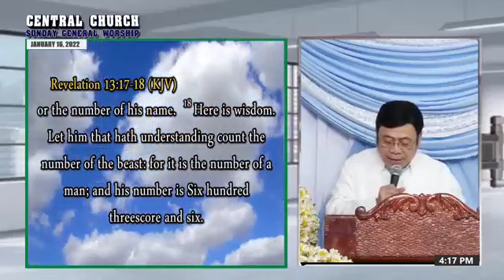JMCIM | Preaching | Bel. Ordained Preacher Raf Blanco | January 16, 2022